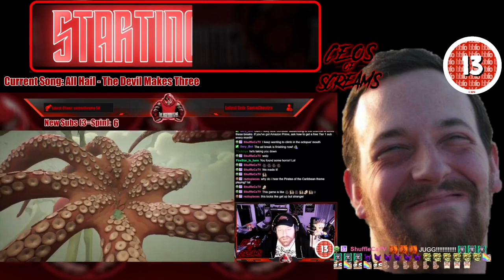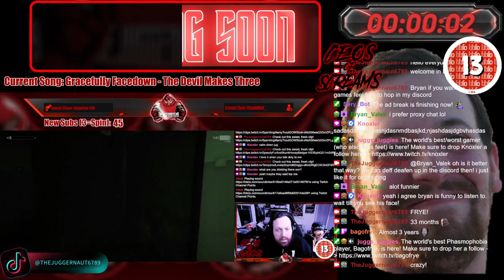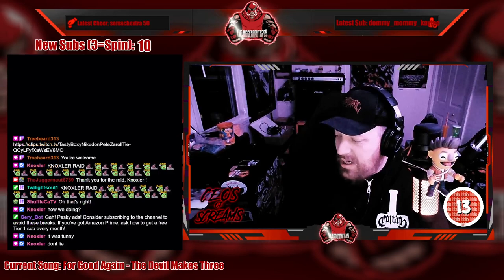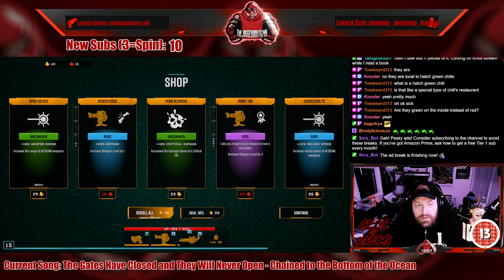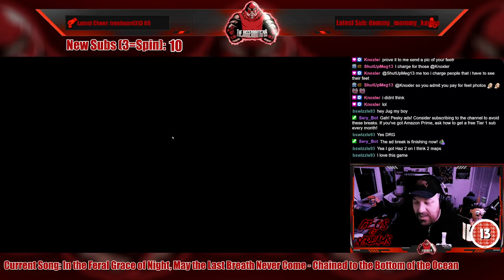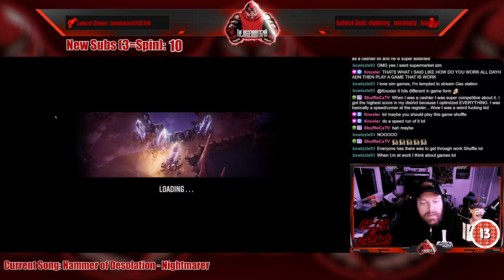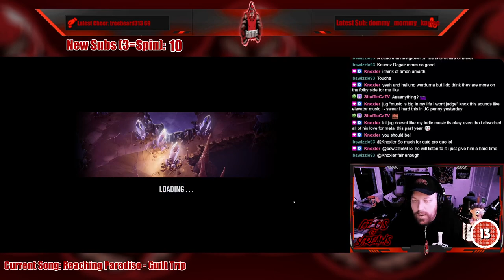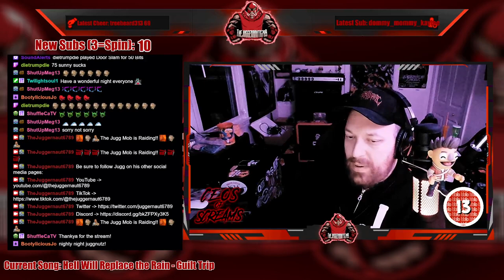Full Stream - March 12, 2024 - (Oh Deer and Deep Rock Galactic: Survivor)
Recording from March 12, 2024 over on Twitch. Jugg plays OhDeer and DeepRockGalacticSurvivor!

00:00 Intro/Clips
10:32 Just Chatting
13:24 Oh Deer!
02:36:29 Deep Rock Galactic: Survivor
04:08:24 Outro/Raid